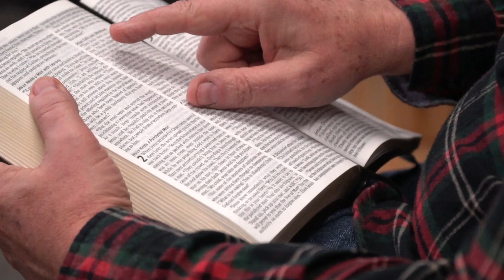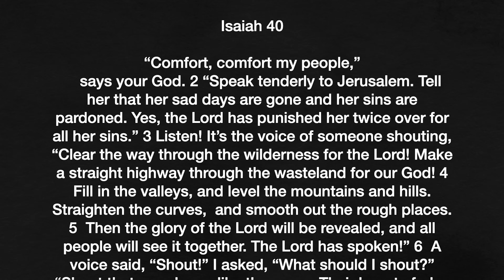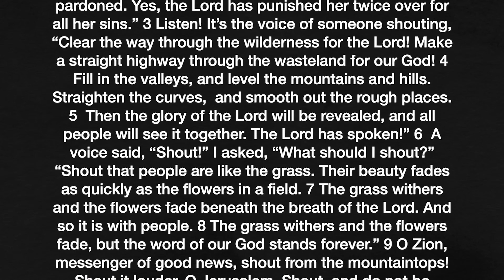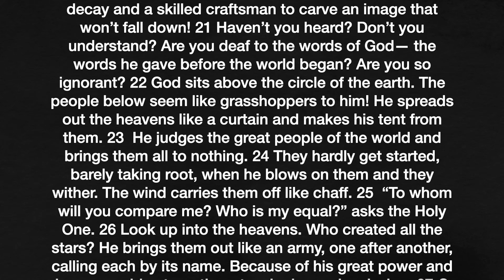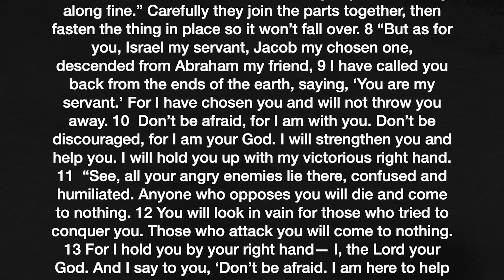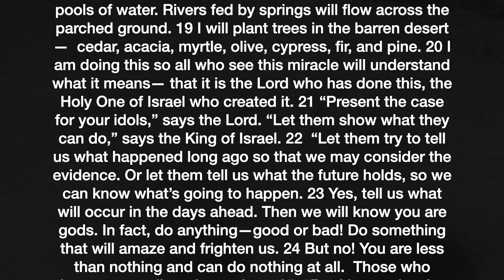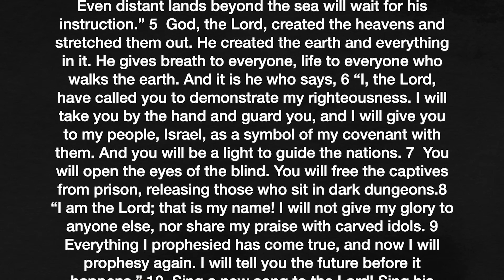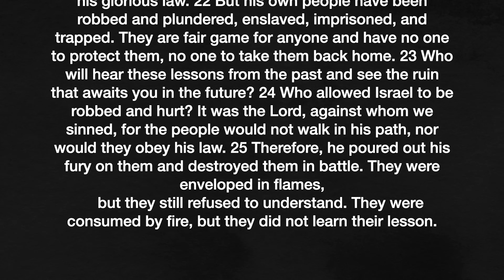Isaiah 40-42 – A message of comfort - July 12, 2023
Isaiah is able to bring a message of comfort to future Israel in the exile.